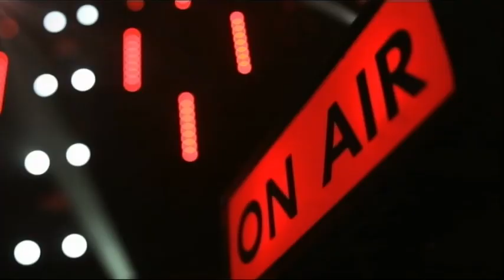Teaser Taratata N°477 avec Cali, Malo', Noa Moon, John Mamann.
TEASER TARATATA N°476 - 01/2014
Cali, Malo', Noa Moon, John Mamann
Biographie : Cali
1968 : Naissance de Bruno Caliciuri à Perpignan.
1994 : Premier groupe sérieux : Indy, 2 albums et 300 concerts.
1997 : Il est l'auteur-compositeur-chanteur-producteur d'un groupe de rock indépendant, Tom Scarlett.
Naissance de son fils Milo-James
2001 : Fin du groupe, il s'isole pour écrire et choisit de s'appeler Cali.
2002 : Naissance de sa fille, Coco.
2003 : Il sort son premier album « L'amour parfait » qui s'écoule à 550 000 exemplaires.
2005 : Il sort l'album « Menteur » qui s'écoule à 300 000 exemplaires.
2006 : Sortie de son premier album live « Le bordel magnifique »
2008 : Il sort son 3ème album studio « L'Espoir ».
Il est à l'affiche du film « Magique ! » de Philippe Muyl, dont il a entièrement composé la B.O.
2009 : Il sort l'album live « Le Bruit de Ma Vie ».
2010 : Il sort l'album « La vie est une truite arc-en-ciel qui nage dans mon cœur ».
2012 : Il compose l'album éponyme de Rachida Brakni.
Naissance de sa fille, Poppée.
Le 26 novembre, il sort l'album « Vernet-les-Bains ».
2013 : Il part en tournée en février.
Le 18 novembre sort un triple album live "La vie Cowboy"